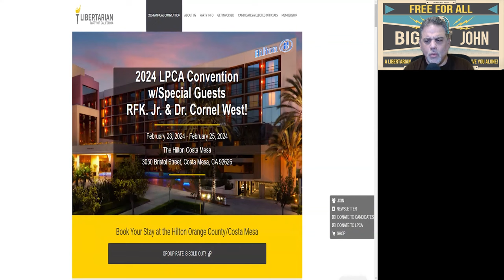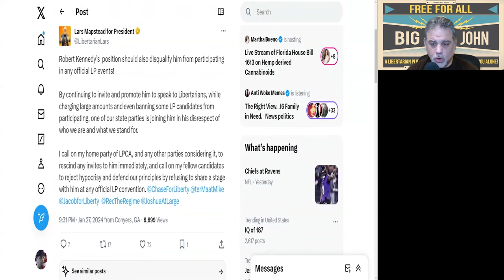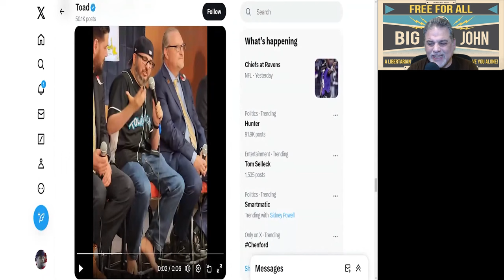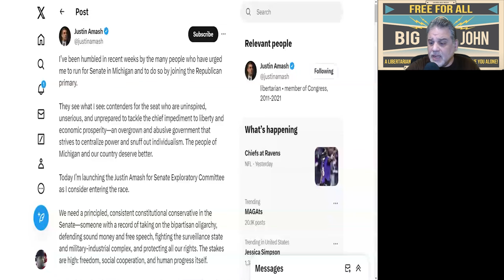Libertarian Personality Crisis | RFK Jr, Cornel West, Justin Amash, Chase Oliver | Ep 13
In this episode, Big John discusses various concerns and controversies within the Libertarian Party. He questions whether a conspiracy exists to infiltrate the party and highlights the questionable figures involved. Also, he looks at the LP Georgia presidential "debate" that included a troll Toad as a participant.

🔍 Timestamps:
00:00 Opening
01:00 Controversy at the LPCA Convention
03:20 Debate Stages and Libertarian Conventions
04:41 RFK Jr. and Dr. Cornel West as Libertarian Speakers
09:02 The Role of State Conventions
11:29 The Class of Libertarian Presidential Candidates
14:28 The Impact of Clownish Candidates
18:30 The Need for Intellectual Grounding in the Libertarian Party
23:40 The Infiltration of MAGA Supporters in the Libertarian Party
26:47 The Image and Behavior of Candidates
28:37 The Use of Libertarianism as Intellectual Cover
37:04 The Choice to Take the Vaccine
44:15 The Departure of Justin Amash
47:41 The Trumpian Influence in the Libertarian Party
52:32 The Implosion of the Libertarian Party
57:10 Concerns with Party Leadership
58:56 Call for Transparency and Accountability